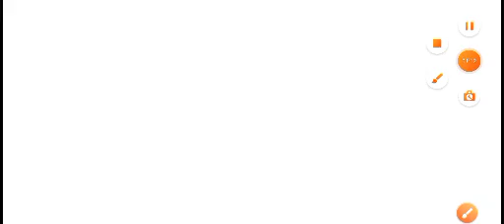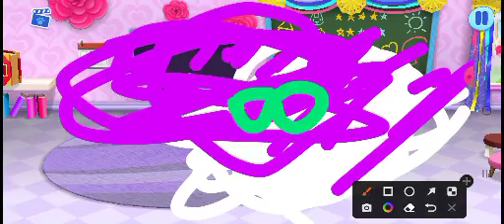My Talking Tom Friends Rouze And Tom Roll Together 1 𝗡𝗼𝘃𝗲𝗺𝗱𝗲𝗰𝗶𝗹𝗹𝗶𝗼𝗻 𝗖𝗼𝗶𝗻𝘀 1 𝙉𝙤𝙫𝙚𝙢𝙘𝙚𝙣𝙩𝙞𝙡𝙡𝙞𝙤𝙣 𝘾𝙤𝙞𝙣𝙨 𝐏𝐁